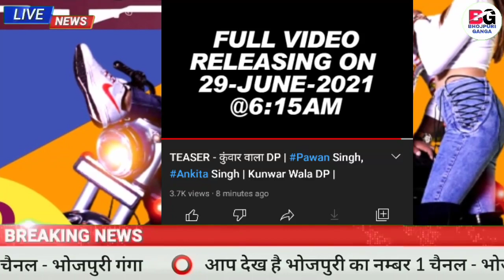Kunwar Wala DP V/S Banduk | New Video Song | Pawan Singh & Khesari Lal Yadav